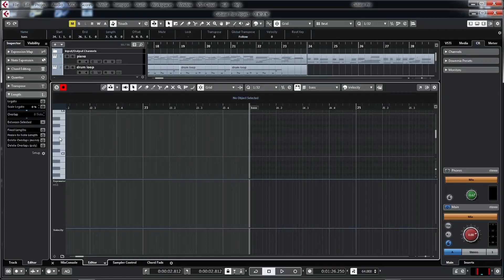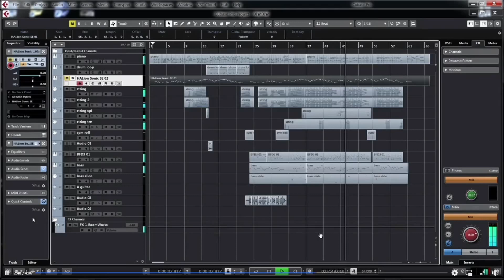작곡 편곡 믹싱 의뢰 받아요. 정성껏 작업할께요. 똥땅똥땅 미디 사운드 는 저리가 리얼리틱 미디 사운드의 향연~ 당신의 음악과 노래를 작편곡 믹싱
온오프라인 작곡, 편곡, 믹싱 의뢰 받습니다.
장르의 제한은 없습니다.
메일로 문의 주시면 최대한 빠르게 답변 드리겠습니다.
- 프로필 -
1998년 그룹'SEED'앨범 어시스턴트 엔지니어 참여
1998년 그룹'NET'앨범 어시스턴트 엔지니어 참여
1998년 그룹'SODA'앨범 어시스턴트 엔지니어 참여
1998년 '서정희'타이틀곡 '미련'작곡 참여/어시스턴트엔지니어 참여
1998년 웅진뮤직 '박채영' "늘같은 사랑 주며" 작곡 / 컴퓨터 프로그래밍 참여
2003년 단편 영화 "휴가" 음악 작곡
2003년 영화"어디선가 누군가에 무슨일이 생기면 틀림없이나타난다. 홍반장!" 영화음악 작곡
2004년 영화"바람의 전설" 영화음악 작곡
2004년 연극"냉정과 열정사이" 연극음악 작곡
2004년 단편영화 "MEMORY & MEMORY" 음악감독 및 작곡
2005년 영화 "제니주노" 음악 작곡/편곡
2005년 영화 "댄서의 순정(주연 문근영)" 영화음악 작곡 및 편곡
2005년 EBS 라디오 "라디오 문학관" 음악
2005년 EBS 다큐멘터리 음악 작곡및 편곡
2006년 영화 "홀리데이" 영화음악 작곡및 편곡
2006년 애니메이션 "헬로우 키티" 작곡및 효과작업
2006년 온라인 게임"테오스" 음악 작곡및 편곡, 사운드이펙트작업
2006년 CF "애니데이" 음악편곡등 다수 CF음악 작업(완자, 테크, 코원소나타, 첵스초코, 등등)
2006년 EBS"잉글리쉬 카페"음악 작편곡
2006년 영화"내 남자친구의 일기" 음악 작편곡
2007년 영화"못말리는 결혼" 음악 작편곡
2007년 뮤지컬"댄서의 순정" 음악 작편곡
2007년 영화"브라보 마이 라이프" 음악 작편곡
2008년 KBS대하드라마 "대왕세종" 음악 작편곡
2008년 KBS일일드라마 "돌아온뚝배기" 음악 작편곡
2009년 KBS 드라마 " 꽃보다 남자 " 음악 작업
2009년 SBS 드라마 " 장길산 " 일본수출판 음악 작편곡
2009년 KBS 드라마 " 다함께 차차차 " 음악 작편곡
2009년 "sh-Lee" 디지털 싱글 1집 전곡 작편곡및 프로듀싱
2009년 단편영화 "이사가는 날" 음악 감독및 작편곡
2009년 단편영화 " 3 Cussion" 음악 감독 및 작편곡 사운드 믹싱
2010년 "원유진" 디지털 싱글 1집 프로듀싱
2010년 KBS 드라마 " 바람불어 좋은 날 " 음악 작편곡
2010년 단편영화 "밥 묵고 가거라" 음악 감독및 사운드 믹싱
2010년 전남 CBS 어린이 비전 CAMP CCM 프로듀싱
2010년 한국 문화예술 위원회 다원 예술 지원공연 "時시, 線선 그리고 人인" 음향 감독
2011년 단편영화 "The Serve Man" 음악 감독및 사운드 믹싱
2011년 단편영화 "올빽" 사운드 믹싱
2011년 게임 "출조 낚시왕" 음악 작곡
2011년 단편영화 "미망인" 음악 감독및 사운드 믹싱
2011년 "최성은" Just U 디지털 싱글 프로듀싱
2011년 초단편영화제 최우수상 수상작 "숲티븐 숲필버그" 사운드 믹싱
2011년 "최성은" 디지털 싱글 프로듀싱
2011년 트웰브 톤(Twelve Tone)의 3번째 싱글앨범 “사랑은...“ 레코딩, 믹싱
2011년 단편영화 "10000일" 사운드 믹싱
2011년 단편영화 "한번만" 음악감독, 사운드 믹싱
2011년 단편영화 "쿨하지 못해 미안해" 음악감독, 사운드 믹싱
2011년 단편영화 "숨은그림찾기" 사운드 믹싱
2012년 디지탈 싱글 "레아-하고 싶은 말" 작편곡및 프로듀싱
2012년 디지탈 싱글 "히라-그리워" 작편곡및 프로듀싱
2012년 디지탈 싱글 "용승-I wanna" 작편곡및 프로듀싱
2012년 독립장편영화 "거기서 기다려줘요" 사운드 믹싱, 음악
2012년 단편영화 "맘스 트레이닝" 사운드 믹싱, 음악
2012년 디지탈 싱글 "히라-Kiss me" 작편곡및 프로듀싱
2013년 단편영화 "또 하나의 이웃" 음악감독
2013년 MBC 드라마 "백년의 유산" 작편곡
2013 디지탈 싱글 “김나형-너를 부른다” 작편곡 및 프로듀싱
2014 디지탈 싱글 “애월-눈물이 주르륵(feat.정민경)” 작편곡 및 프로듀싱
2014년 단편영화 “오늘” 음악감독
2014년 디지탈 싱글 “러피월드-마리” 프로듀싱/편곡
2014년 디지탈 싱글 “김신익-여행길” 프로듀싱
2014년 단편영화 “그 엄마, 딸” 음악감독
2014년 MBC 드라마 “전설의 마녀” 음악 작곡
2015년 디지탈 싱글 “애월-길(feat.강지완)” 작/편곡, 프로듀싱
2015년 디지탈 싱글 “애월-조금씩(feat.미소)” 작/편곡, 프로듀싱
2015년 뚜럼 브라더스 6집 “제주어 배워보카 2” 편곡, 프로듀싱, 레코딩, 믹싱, 마스터링
2016년 러피월드 1집 “하나” 믹싱, 마스터링
2016년 제주특별자치도 광역정신건강증진센터 홍보영상 음악 작곡 및 사운드 메이킹
2016년 유투브 채널 ‘채널 이수다’ 음악감독
2016년 김영태 1집 편곡, 프로듀싱, 레코딩, 믹싱, 마스터링
2017년 디지탈 싱글 “애월-Rain(feat.루아)” 작/편곡, 프로듀싱
2017년 디지탈 싱글 “쉬는 시간 5분전-Traveling Alone" 작/편곡, 작사, 프로듀싱
2017년 단편영화 “거울” 음악감독, 사운드 믹싱
2017년 뚜럼 브라더스 “해녀 아리랑” 편곡, 프로듀싱, 믹싱, 마스터링
2017년 첼리스트 지윤 1집 편곡, 프로듀싱, 레코딩, 믹싱, 마스터링
2017년 문숙희 감독 영화 “마중” 음악감독 및 사운드 믹싱
2017년 제주렌터카 CM송 작/편곡
2018년 디지털 싱글 “별소,달소-궁금해” 편곡 프로듀싱
2018년 디지털 싱글 “별소,달소-세상에서 고양이가 사라진다면” 편곡 프로듀싱
2018년 음반 “마흔애도” 작/편곡 및 프로듀싱
2018년 제주전통음식 제주어 노래 음반 편곡 및 프로듀싱
2019년 제주도 교통캠페인 노래 작/편곡
2019년 디지털 싱글 “JnBro-사랑 그찌질함에 대하여” 작/편곡 프로듀싱
2019년 디지털 싱글 “애월-문뜩 눈을 떴을 때” 작/편곡 프로듀싱
2020년 변성진 감독 영화 “헛묘” 음악 감독
2020년 문숙희 감독 영화 “사일의 기억” 음악 감독
2020년 디지털 싱글 “애월-43” 작/편곡 프로듀싱
2020년 디지털 싱글 “오쏭-boom" 작/편곡 프로듀싱
2020년 제주감귤박람회 CM송 댄스 챌린지 “감귤쏭” 작/편곡 프로듀싱
2020년 제주귤사믹 CM송 작/편곡 프로듀싱
2021년 디지털 싱글 “민성-미운사람” 편곡 프로듀싱
2021년 현충하 2집 “대박인생” “풍년심” 편곡 프로듀싱
2021년 디지털 싱글 “부재식-사랑이 있어 행복한 하루” 편곡 프로듀싱
2021년 차순양 1집 “가얏고 사랑” 편곡 프로듀싱
2021년 공연 “설문대 아리랑” 음악감독